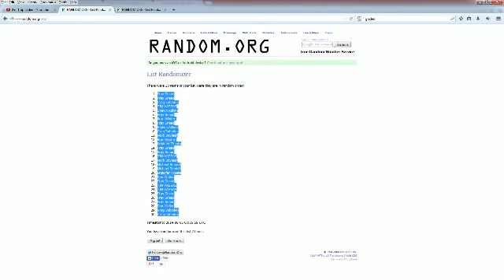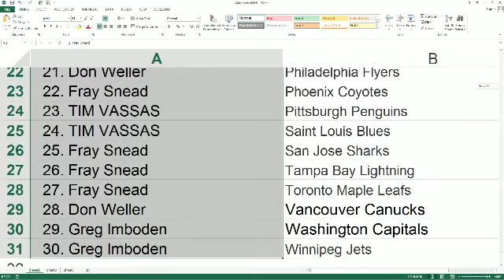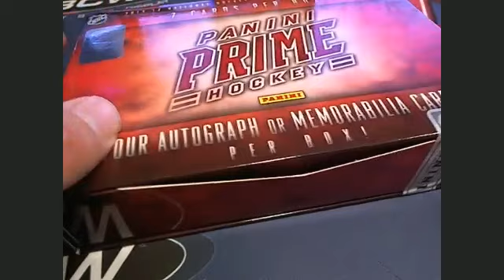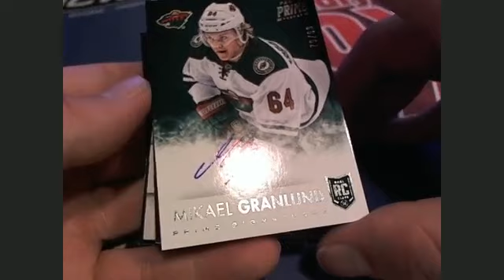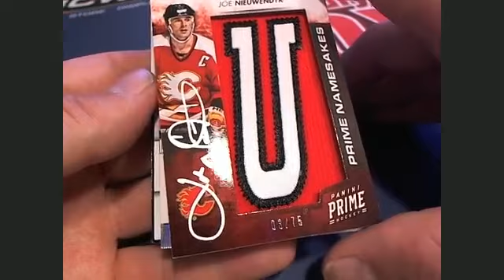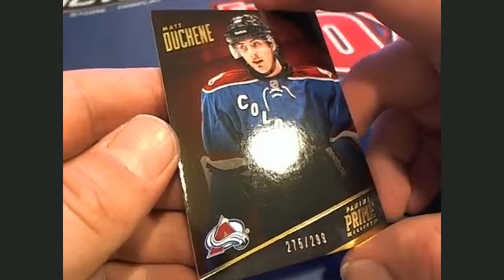2014 Panini Prime Hockey 2 Team Break bOX 41